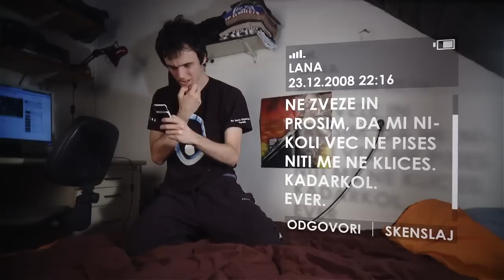Dan Ljubezni Epizoda 1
Simon zagleda ljubezen svojega življenja, medtem ko ima Anže drugačne načrte.

Igrajo:
Niko Zagode
Luka Marcetic
Miha Rainer
Tina Abram

DSJ.Crew / KNPro